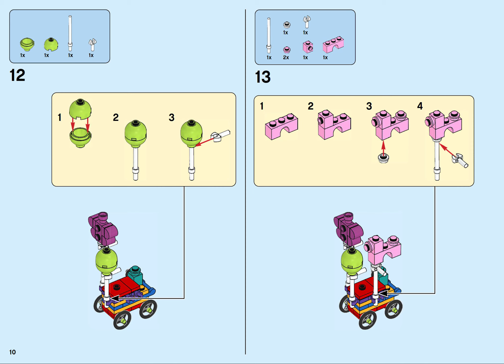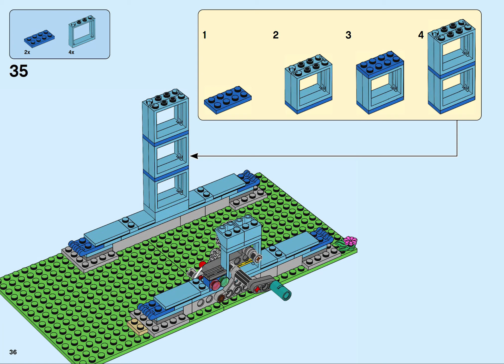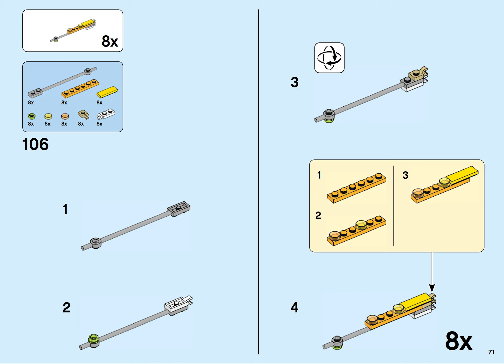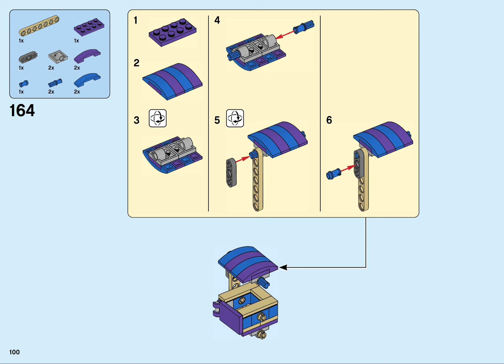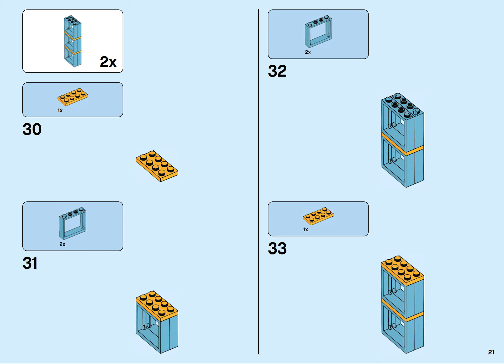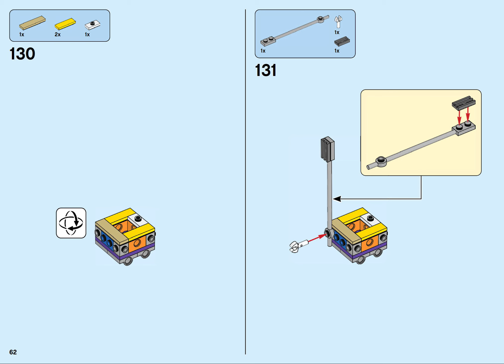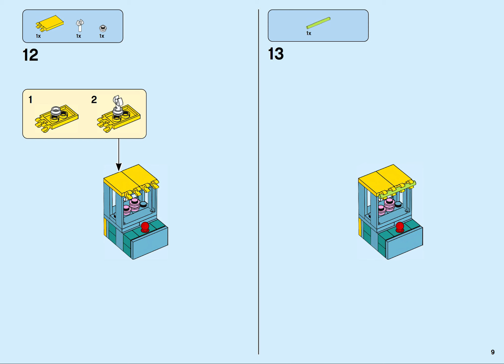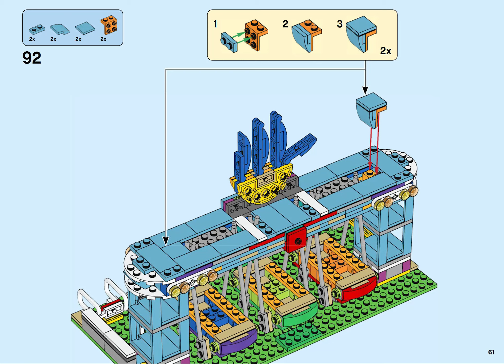LEGO Creator 3-in-1 31119, Ferris Wheel - building instructions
Some data about the set:
- released: 2021
- pieces: 1002
- ages: 9+

Video content:
0:00 A-model - Ferris Wheel
3:36 B-model - Bumper Cars
6:00 C-model - Swing Boat Ride